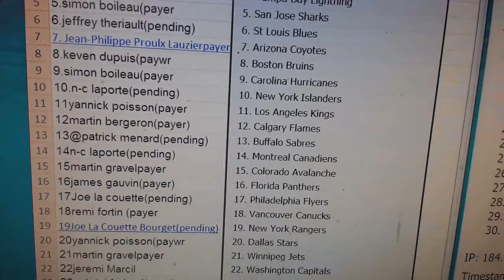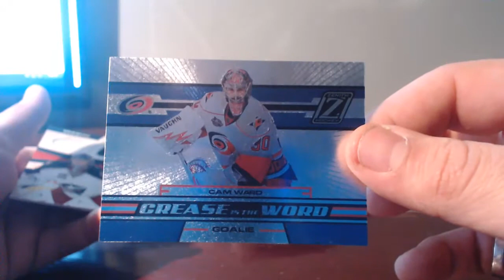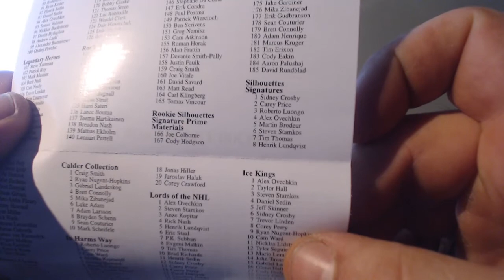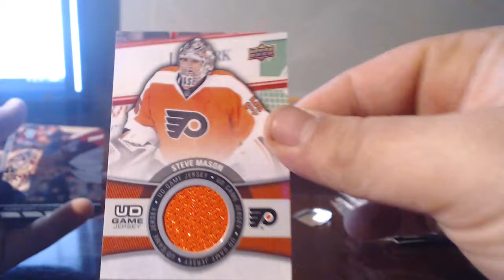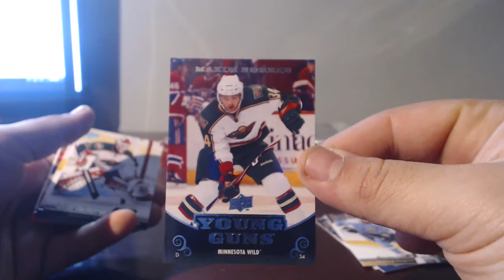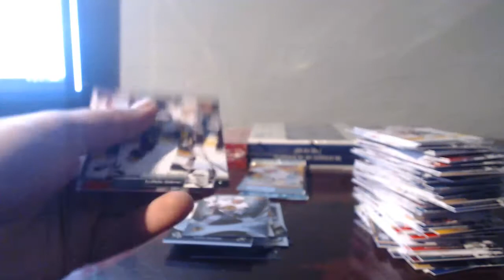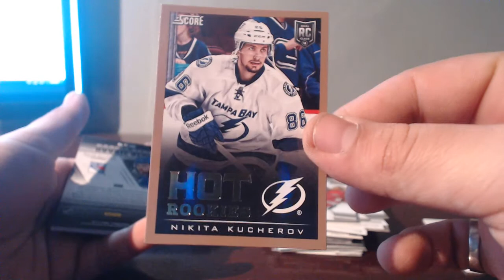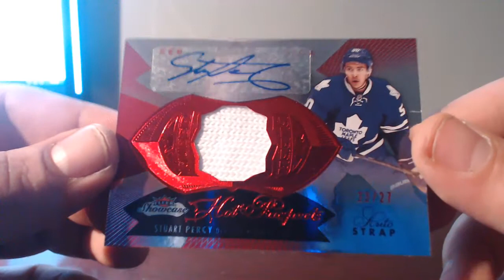Tw break#52 fun mixt box (7 boites)